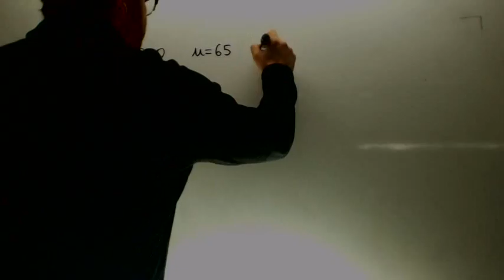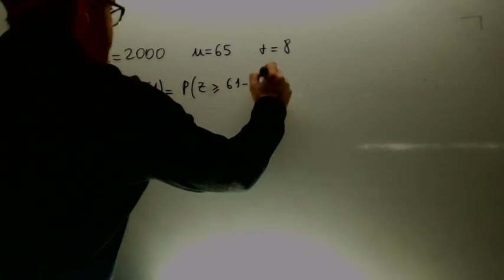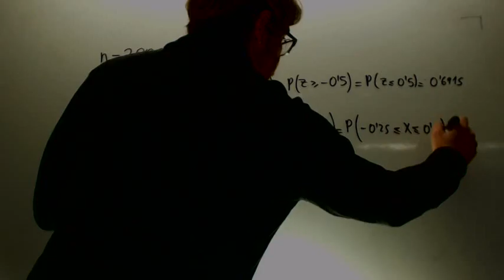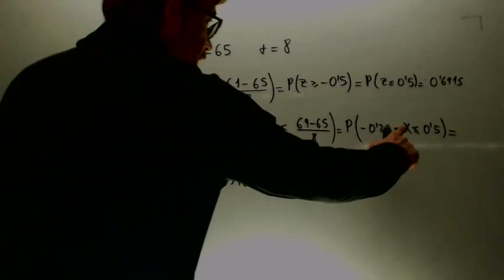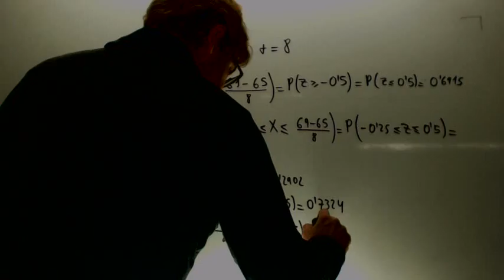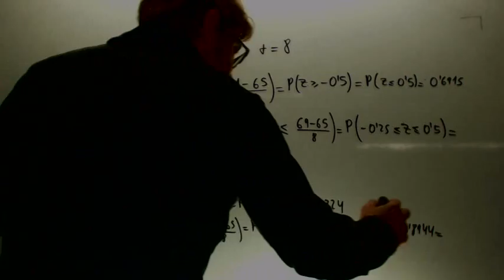Probabilidad normal Problema 02 Matematicas 1º Bachillerato Academia Usero Estepona